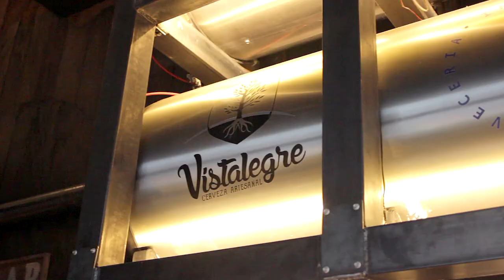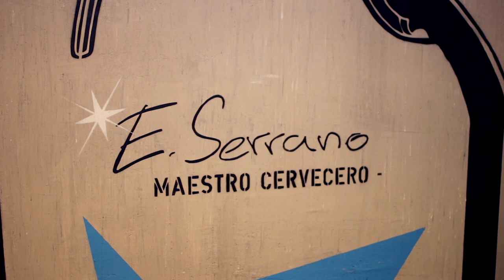2600 Brauhaus, un verdadero Brewpub que abre sus puertas en Bogotá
Llega una nueva opción independiente para los amantes de la cerveza artesanal, que reúne en un solo lugar la fábrica y el pub donde se consume la bebida que sale directamente del poladucto.

Además, de una selecta opción de cervezas elaboradas por su maestro y juez cervecero para un maridaje perfecto con una variada carta de comida internacional urbana, también tiene un salón de juegos de Beer Pong y una tienda de insumos para prepararla en casa. Todo lo que se necesita para vivir una auténtica experiencia cervecera.

Horario: Lunes a miércoles de 12:00 p.m. a 10:00 p.m. - Jueves a sábado 11:30 a.m. a 12:00 a.m.